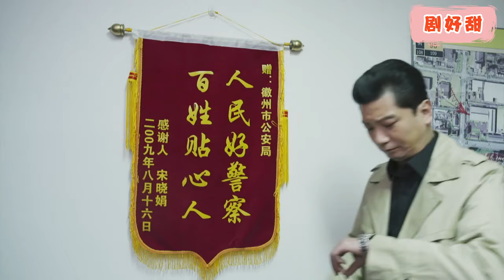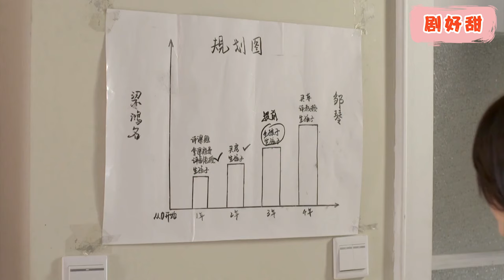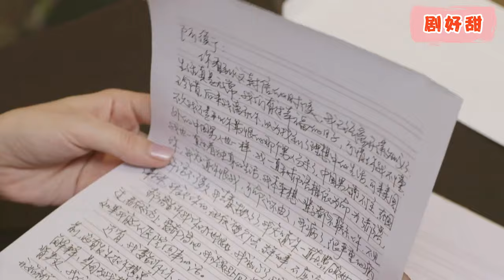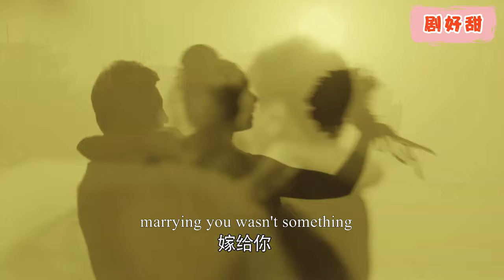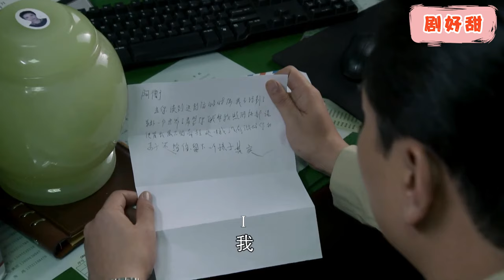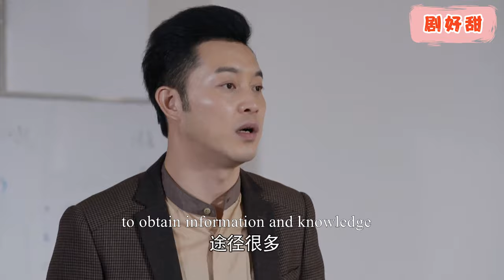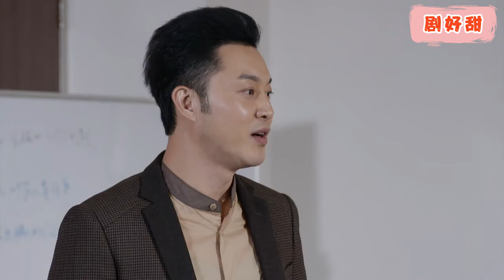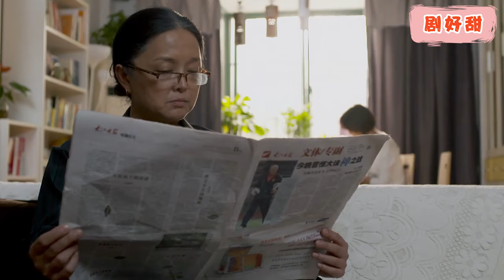【Full Movie】霸道總裁不知道眼前這個大哭的9歲男孩竟是他的親生兒子，得知真相的那一刻，他驚呆了!chinesedrama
梁鸿名和邹琴是一对小夫妻，梁毕业后找工作连受打击，又因为自己导致妻子流产，人生跌入了低谷，败走京城，无奈之下带着妻子回到家乡省城的一所师范类高校。在历经教师、出版社副总编、教育局公务员等各种身份的变换之后，梁鸿名也找到了自己的精神归宿，收获了满如秋意的爱与幸福！